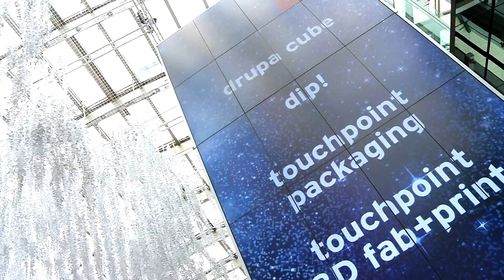drupa 2016 - 3 Wellcome Home EN